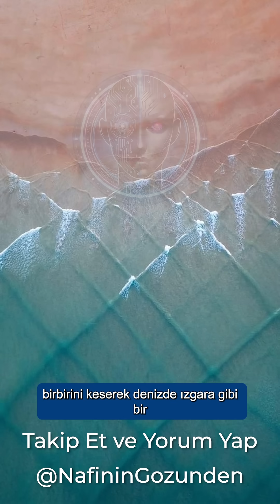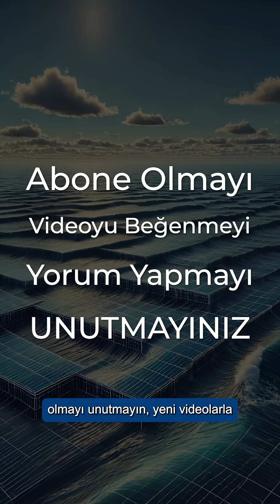Ege’de Gizemli Kare Dalgalar! Gerçek mi?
🌊 Kare Dalgalar ve Okyanus: Gerçek mi? 🚀
Denizde kare dalgalar oluşabilir mi? Bu ilginç doğa olayı nasıl meydana geliyor? Bu videoda, kare dalgalar, deniz yüzeyindeki geometrik dalga desenleri ve doğanın düzeni üzerine konuşuyoruz.

📌 İçindekiler:
🔹 Kare dalgalar nedir?
🔹 Kare dalgalar nasıl oluşur?
🔹 Bilimsel açıklamalar ve gerçek görüntüler
🔹 Denizdeki ilginç dalga şekilleri

💡 Eğer doğa olayları, okyanus bilimleri ve ilginç fizik fenomenleri ilginizi çekiyorsa, bu videoyu kaçırmayın! ✅

Kare dalgalar, okyanus dalgaları, denizde kare dalga, kare dalga nedir, deniz dalgaları nasıl oluşur, okyanus fenomenleri, doğal dalga hareketleri, fiziksel dalgalar, ilginç doğa olayları, denizde ilginç dalgalar, su dalgaları, kare dalga fizik, denizdeki ilginç olaylar, doğa ve geometri, okyanus bilimleri, çapraz deniz dalgaları, deniz akıntıları, dalga dinamikleri, deniz fiziği
Denizde kare dalgalar gerçek mi?
Okyanus dalgalarının sırrı
Denizde garip dalga desenleri
Doğa ve matematik ilişkisi
Dalgalar nasıl hareket eder?
Denizde kare desenler neden olur?
Fiziksel dalga hareketleri
Okyanus ve deniz fiziği
Denizdeki en ilginç olaylar
kare dalgaların sırrı